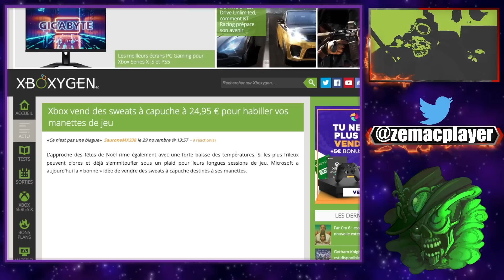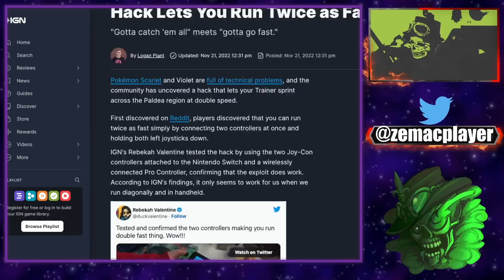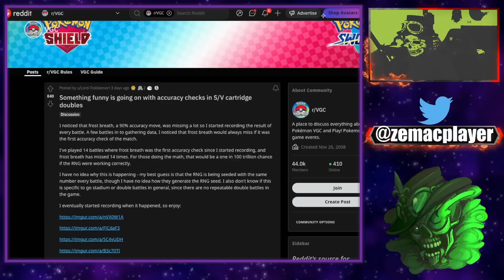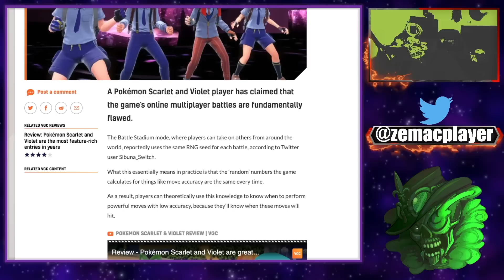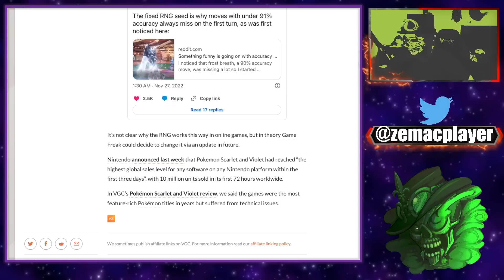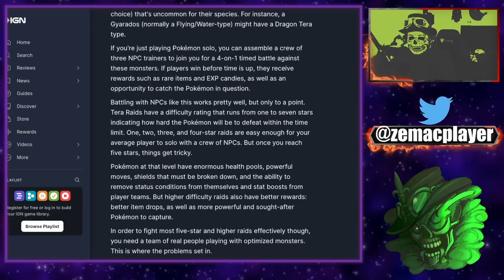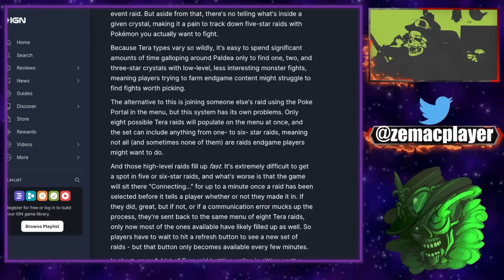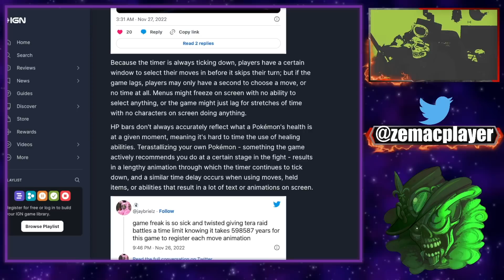Des bugs et glitchs ruinent le mode PVP stadium et les raids de fin de jeu !